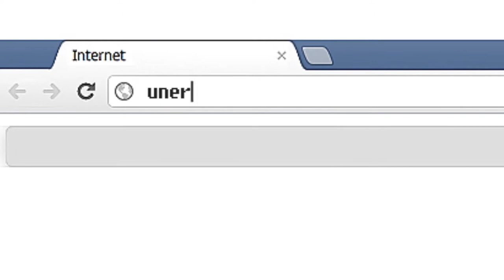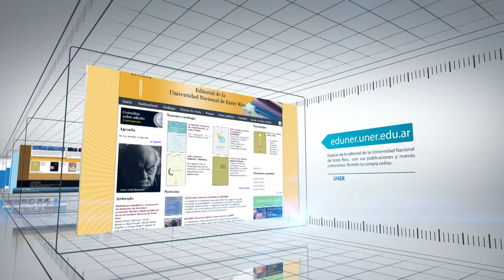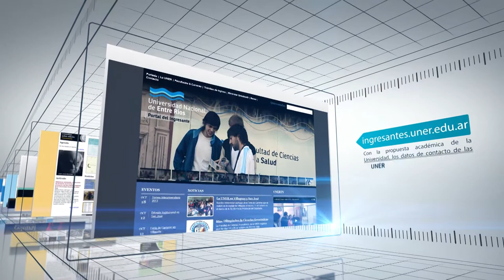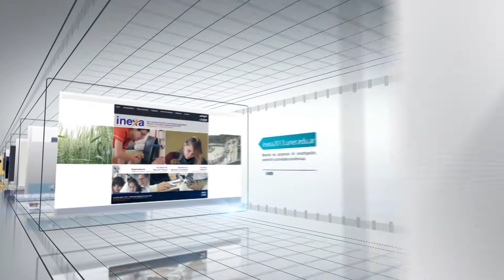Portales Web de la UNER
Un recorrido por la producción web de la Secretaría de Extensión Universitaria y Cultura durante el período 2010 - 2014.